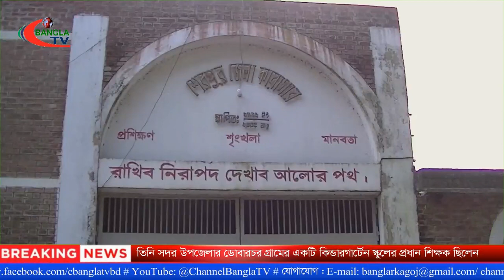শেরপুরে ধর্ষণ ও পর্ণোগ্রাফির মামলায় যাবজ্জীবন সাজাপ্রাপ্ত স্কুলশিক্ষকের মৃত্যু